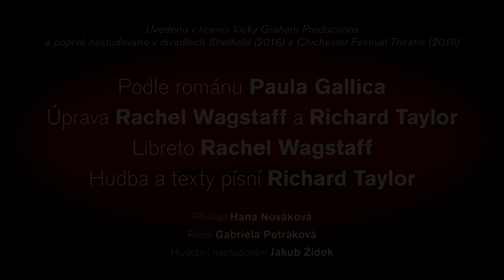KVĚTINY PRO PANÍ HARRISOVOU – Národní divadlo moravskoslezské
Richard Taylor, Rachel Wagstaff
Jednoho dne spatří při úklidu u bohaté dámy něco nevýslovně úchvatného, něco, co si ani nedokázala představit: nádhernou róbu od Diora. A tehdy si poprvé dovolí snít. Z těch šatů se jí tají dech, jsou pro ni přímo ztělesněním všeho, co je v životě krásné, ztělesněním vyšších hodnot, ke kterým stojí za to se upínat. Takové šaty si paní Harrisová také musí pořídit!
Na dlouhé cestě za vysněným módním zázrakem potkává celou plejádu dalších postav a setkání s ní, s její dobrosrdečností, každou z nich více či méně poznamená. Paní Harrisová všem dokazuje, že nic není nemožné a že za svým cílem můžete kráčet neoblomně, a přitom s bezmeznou lidskostí.
Muzikál, jehož děj vychází ze stejnojmenného humoristického románu z 50. let, byl poprvé uveden v anglickém Sheffieldu v roce 2016 a vyhrál britskou divadelní cenu za nejlepší muzikál roku i cenu pro nejlepší herečku v titulní roli. Křehká pohádka pro dospělé o ceně lidské laskavosti měla v Ostravě českou premiéru.